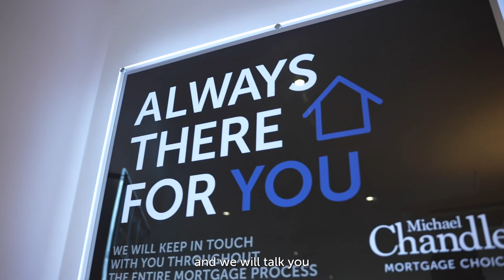61 Mill Valley Way, Belfast, BT14 8LH